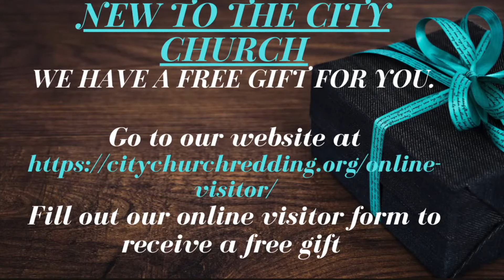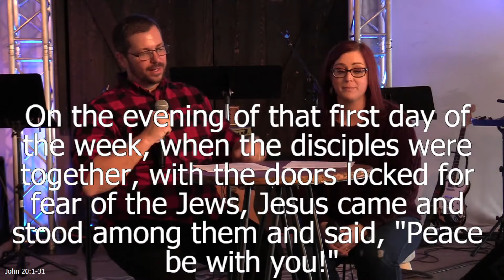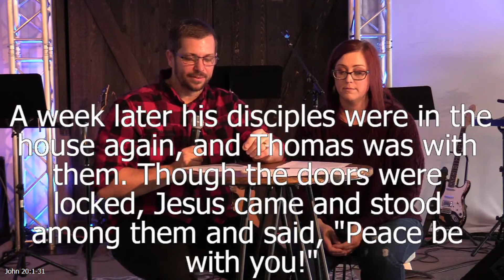Peace For You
Welcome City Church, Pastor Chris and Pastor's Wife Torri Light Tag team Todays service on John chapter 20. Peace For You. We are finally back inside the church building. We hope you all enjoy and God Bless!